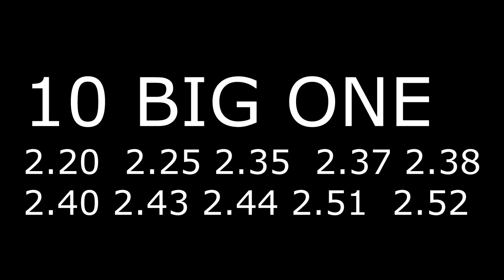CATFISHING BIG CAT BIG ONE| 2017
Sesion de carpfishing

IGNORAR
carp fishing germany,
carp fishing in france,
carp fishing uk,
carp fishing world championship 2016,
carpfishing,
carpfishing 2016,
carpfishing 2016 españa,
carpfishing 2016 korda,
carpfishing 2017,
carpfishing 2017 ebro,
carpfishing 2017 españa,
carpfishing 2017 español,
carpfishing 2017 extremadura,
carpfishing 2017 iktus,
carpfishing 2017 orellana,
carpfishing 2017 sierra brava,
carpfishing 31,
carpfishing 4k,
carpfishing abril,
carpfishing alange,
carpfishing alarcon,
carpfishing alcantara,
carpfishing alfarofia,
carpfishing almaraz,
carpfishing almoguera,
carpfishing alqueva,
carpfishing andalucia,
carpfishing aranjuez,
carpfishing badajoz,
carpfishing barato,
carpfishing barbos,
carpfishing barco cebador,
carpfishing berna carp,
carpfishing boilies,
carpfishing boilies invierno,
carpfishing buendia,
carpfishing buendia 2016,
carpfishing buendia 2017,
carpfishing caperlan,
carpfishing carboneras,
carpfishing caspe,
carpfishing castilla la mancha,
carpfishing cavagnac,
carpfishing cazalla de la sierra,
carpfishing cebado,
carpfishing chiprana,
carpfishing cijara,
carpfishing cordoba,
carpfishing d'inverno,
carpfishing daimiel,
carpfishing decathlon,
carpfishing documental,
carpfishing don benito,
carpfishing ebro,
carpfishing ebro 2017,
carpfishing en la fernandina,
carpfishing en orellana,
carpfishing en orellana 2017,
carpfishing en rio,
carpfishing españa,
carpfishing españa 2017,
carpfishing español,
carpfishing extremadura,
carpfishing extremo,
carpfishing febrero,
carpfishing finisterre,
carpfishing fiume,
carpfishing fiume dese,
carpfishing fiume po,
carpfishing flix,
carpfishing fox,
carpfishing fox italia,
carpfishing francia,
carpfishing garcia sola,
carpfishing gopro,
carpfishing gran canaria,
carpfishing guadalquivir,
carpfishing guadanuño,
carpfishing guadiana,
carpfishing guajaraz,
carpfishing guillena,
carpfishing hd,
carpfishing henares,
carpfishing horno tejero,
carpfishing horno tejero 2015,
carpfishing horno tejero 2016,
carpfishing horno tejero 2017,
carpfishing hq,
carpfishing huelva,
carpfishing iberalia,
carpfishing iktus,
carpfishing iktus 2016,
carpfishing iktus 2017,
carpfishing imperial baits,
carpfishing in fiume,
carpfishing invierno,
carpfishing italia,
carpfishing iznajar,
carpfishing jara y sedal,
carpfishing jarama,
carpfishing jesus,
carpfishing jose toran,
carpfishing jucar,
carpfishing kkarp,
carpfishing koi,
carpfishing korda,
carpfishing korda italia,
carpfishing la breña,
carpfishing la colada,
carpfishing la meca,
carpfishing la serena,
carpfishing lagunas de ruidera,
carpfishing lances,
carpfishing las jaras,
carpfishing las jaras 2016,
carpfishing leon hoogendijk,
carpfishing madrid,
carpfishing marruecos,
carpfishing marzo,
carpfishing marzo 2017,
carpfishing medellin,
carpfishing mequinenza,
carpfishing montaje 360,
carpfishing picada en directo,
carpfishing picadas,
carpfishing pop up,
carpfishing primavera,
carpfishing primavera españa,
carpfishing primavera orellana,
carpfishing proserpina,
carpfishing ps4,
carpfishing puente nuevo,
carpfishing que es,
carpfishing rainbow,
carpfishing rio,
carpfishing rio ebro,
carpfishing rio guadalquivir,
carpfishing rio guadiana,
carpfishing rio henares,
carpfishing rio jucar,
carpfishing rio tajo,
carpfishing underwater,
carpfishing urban,
carpfishing usa
quentin carpfishing,
terminali carpfishing d rig,
unboxing carpfishing,
urban carpfishing italia,
video carpfishing kkarp,
videos de carpfishing,
videos de carpfishing en español,
wild carpfishing,
winter carp fishing,
zig rig carpfishing italiano,
zm carpfishing
big canal carp,
big carp,
big carp 1010,
big carp 2016,
big carp adventures,
big carp australia,
big carp automne,
big carp bait,
big carp bait secrets,
big carp being caught,
big carp bowfishing,
big carp catch,
big carp caught,
big carp clean,
big carp cutting,
big carp dams in south africa,
big carp drill,
big carp essex,
big carp family videos,
big carp fish,
big carp fish clean and fillet,
big carp fish cutting,
big carp fish cutting videos,
big carp fishing,
big carp fishing 2016,
big carp fishing in france,
big carp fishing in south africa,
big carp fishing tips,
big carp fishing uk,
big carp fishing videos,
big carp france,
big carp hunter,
big carp in derbyshire,
big carp in essex,
big carp in france,
big carp in lincolnshire,
big carp in pond,
big carp in the margins,
big carp john llewellyn,
big carp lake canow,
big carp lake dunavarsány,
big carp lakes,
big carp lakes in lincolnshire,
big carp long range,
big carp method feeder,
big carp method mix,
big carp mirage,
big carp off the top,
big carp on corn,
big carp on float,
big carp on maggot,
big carp on method feeder,
big carp on the feeder,
big carp on the pole,
big carp pics,
big carp pictures,